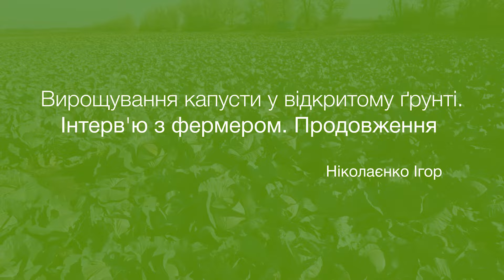Вирощування капусти. ЧОМУ про це МОВЧАТЬ великі агровиробники?! Частина 2 | Овочі.Смак успіху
Продовжуємо розпитувати 👨‍🌾фермера про технологічні особливості вирощування 🥬капусти. Рвані сходи, капустяна муха, експерименти - вдалі і не дуже... Реальний досвід відверто з перших вуст❗️
Дивись відео до кінця, щоб дізнатись більше!

00:16 Випадок із життя
02:38 Добрива під основне внесення
05:52 Сумний досвід
10:14 Про протруювання насіння
16:24 Гербіцидні обробки